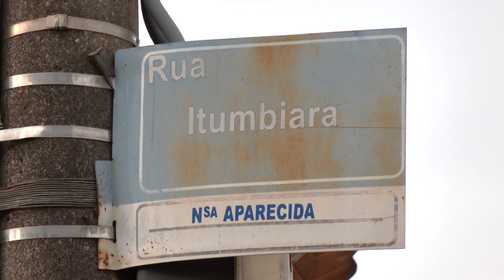FIO NO PESCOÇO: motociclista foi atingido por cabo solto | Cidade Alerta Minas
Um motociclista ficou ferido depois de sofrer um acidente, em Uberlândia. Ele foi atingido por um cabo de telefonia. Por pouco a história não terminou de forma trágica.

De segunda a sexta:
06:30 – Balanço Geral Manhã
07:30 – Manhã Total
11:40 – Balanço Geral
14:15 – A Hora da Venenosa Minas
18:00 – Cidade Alerta Minas
19:20 – Jornal Paranaíba
Aos sábados:
12:00 – Balanço Geral Edição de Sábado
13:00 – Shop Car Show
Aos domingos:
8:00 – Brasil Agro
10:00 – Política Cruzada